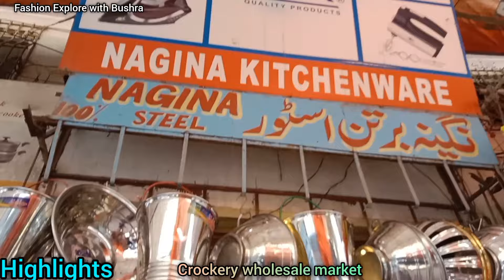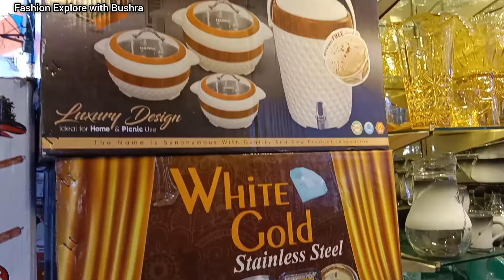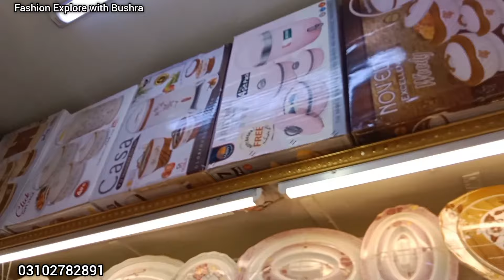Steel Bartan Wholesale Market In Karachi | Jahez Package | cookware| steel Crockery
Shop Address
Nagina Kitchenware
Juna Market Phool Chowk
Near Katri Masjid Karachi

Shop Location
Google Location 👇📍
Nagina Kitchenware

Covered Topics👇👇
indian crockery
crockery wholesale market
crockery wholesale market in pakistan
wholesale crockery market
stainless steel crockery
steel crockery wholesale market
wholesale crockery market in karachi
crockery market
wholesale market
steel crockery items in pakistan
boltan market crockery
bartan wholesale market
steel bartan wholesale market
crockery wholesale market peshawar
silver crockery wholesale market
indian crockery wholesale market
steel kitchen set wholesale market